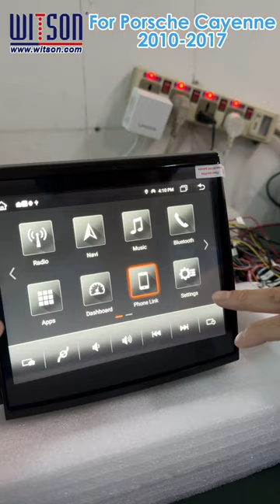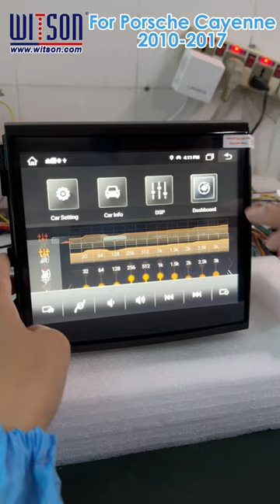Transform your Porsche Cayenne (2010-2017) with our cutting-edge 8.4'' multimedia stereo!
Transform your Porsche Cayenne (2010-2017) with our cutting-edge 8.4'' multimedia stereo! Experience seamless GPS navigation, CarPlay integration, and more.
This upgrade not only enhances your driving experience but also adds a modern touch to your classic ride. Installation is straightforward, making it easy to enjoy premium sound and smart connectivity.
Ready to take your Cayenne to the next level? Click the link in our bio now!

We are WITSON Industrial CAR DVD GPS factory in China since 2003.
We supply OEM Android All-in-one Car DVD GPS,Big Screen for AUDI,BMW,MERCEDES-BENZ,TOYOTA,KIA,PEUGEOT... Multimedia Player,Tesla Vertical Screen etc... for MANY OTHER DIFFERENT car brand. Small order is acceptable, we also have Europe Stock for fast shipment.